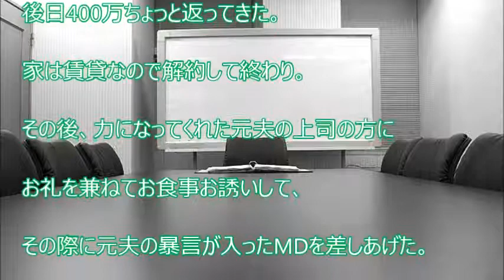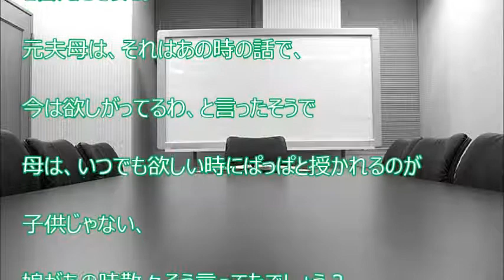【スカッと爽快】ゴミ「お前と俺の子供じゃたいした事無いからいなくてもいい」 → ゴミ「子供ほしい！」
【関連動画】